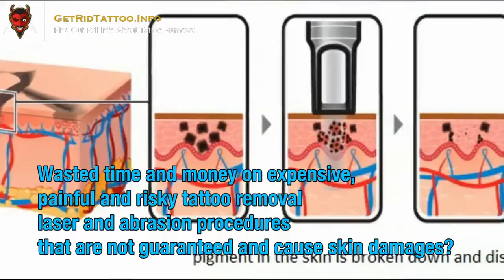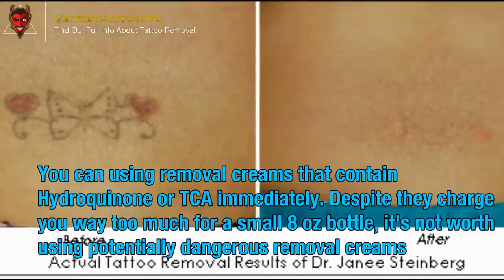New Tattoo Removal Procedure – Everything you must to know about tattoo removal. Page teaser